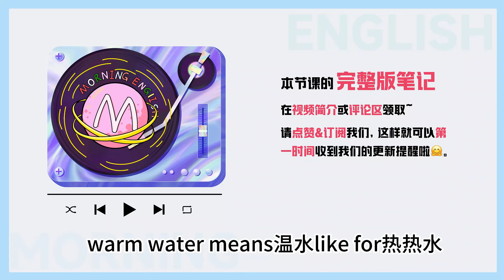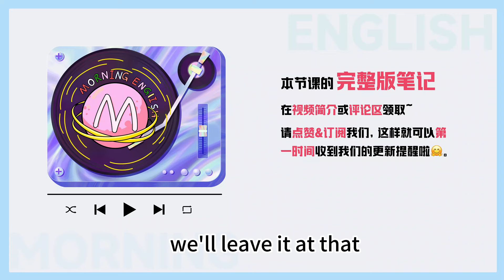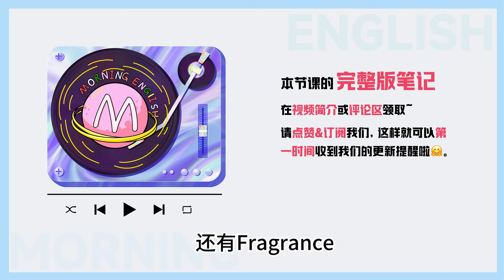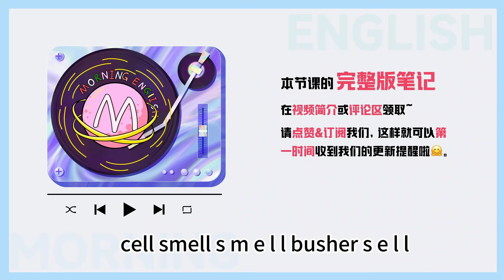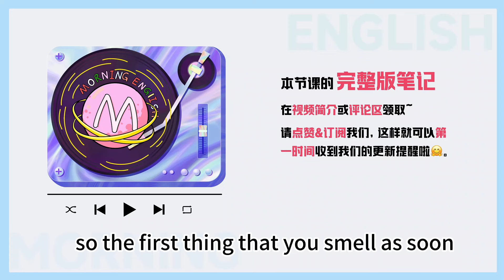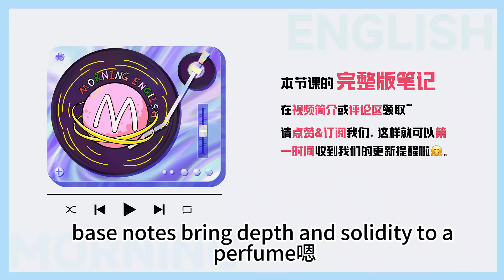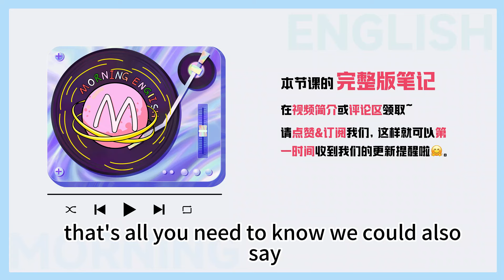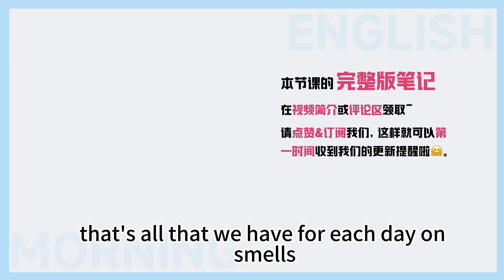toilet water 別翻譯成「廁所水」！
笔记：
toilet water: 香水，来源于法语的香水一词 eau de toilette
香水的基本表达：perfume, fragrance.
近义词: scent（气味）, aroma（芳香）
香水店：fragrance shop.
男生香水的专用词：cologne古龙
fragrance notes 香调：Notes in perfumery are descriptors of scents that can be sensed upon the application of a perfume.
Notes are separated into three classes:
top/head notes（前调）
middle/heart notes（中调）
base notes（尾调）
一些常见的香气的表达：
flowery 花香：lavender（薰衣草），rose（玫瑰）
fruity果香：citrus （柑橘香）
fresh greens 青草香
woody amber 木质香